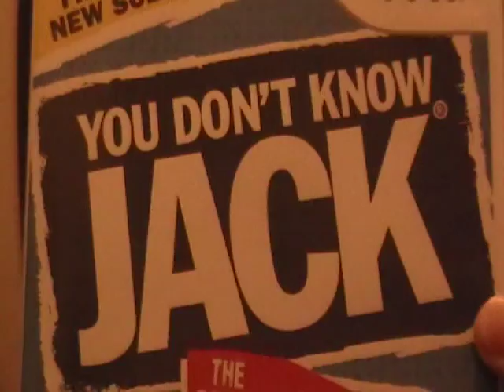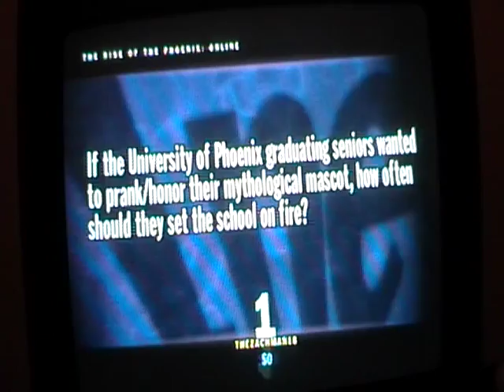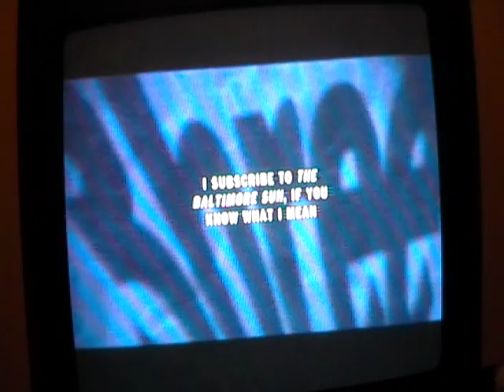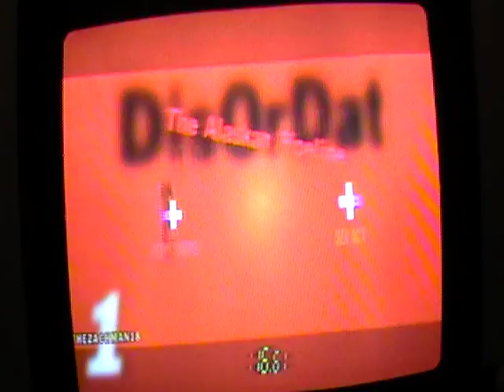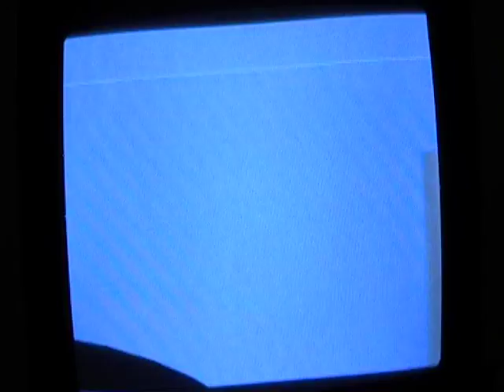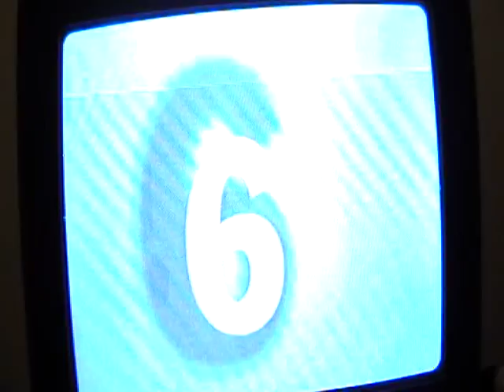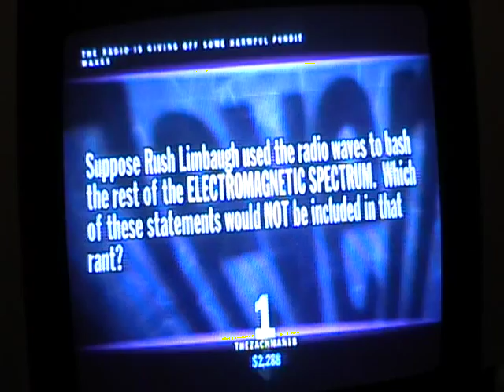Weekend Celebration #47 (Valentine's Day 2012 Special) Part 2